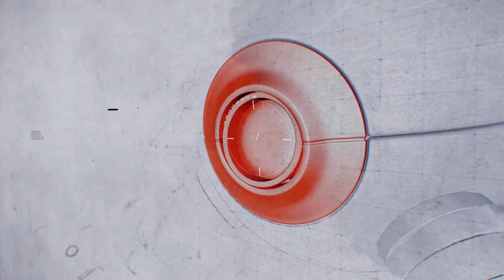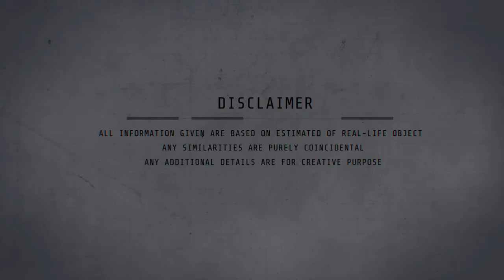"Zitadelle Wolfenstein" Infographics - Motion Design | 3dsense